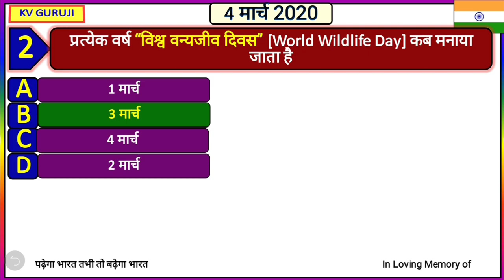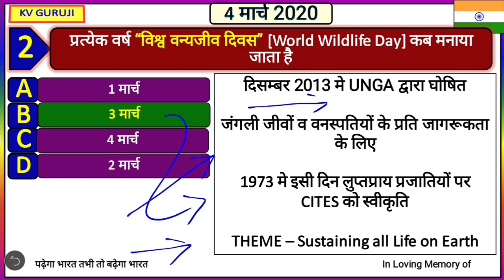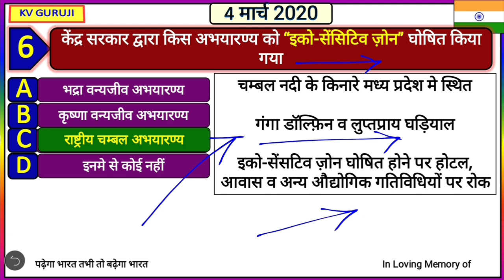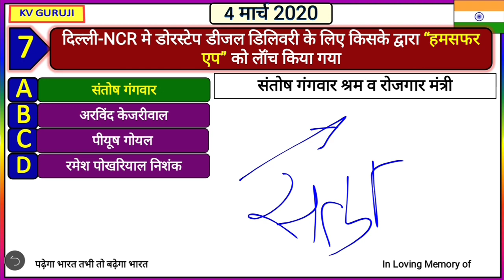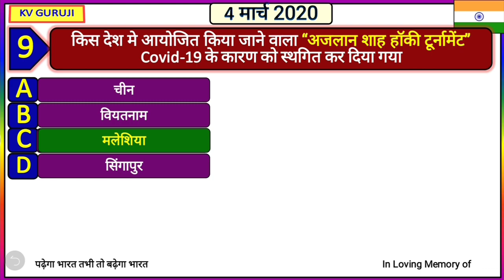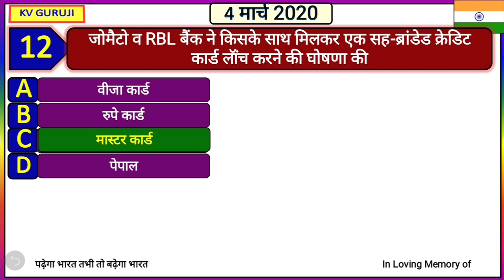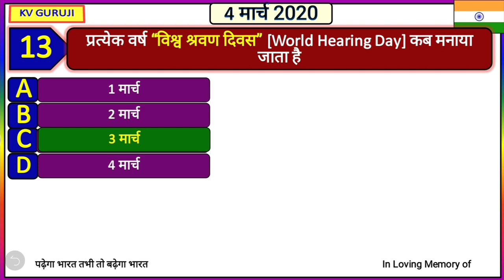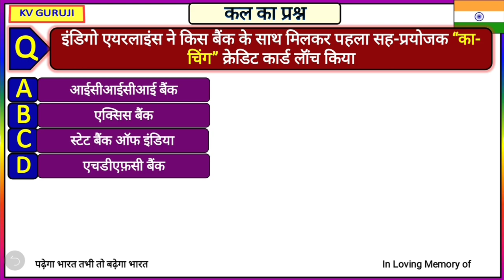4 March Next Exam Current Affairs 2020 | डेली करेंट अफेयर्स हिंदी में । Wifi study, Gk track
1 January Current Affairs
2 January Current Affairs
3 January Current Affairs
4 January Current Affairs
5 January Current Affairs
6 January Current Affairs
7 January Current Affairs
8 January Current Affairs
9 January Current Affairs
10 January Current Affairs
11January Current Affairs
12 January Current Affairs
13 January Current Affairs
14 January Current Affairs
14 January Current Affairs
15 January Current Affairs
16 January Current Affairs
17 January Current Affairs
18 January Current Affairs
19 January Current Affairs
20 January Current Affairs
21January Current Affairs
22 January Current Affairs
23 January Current Affairs
24 January Current Affairs
25 January Current Affairs
26 January Current Affairs
27 January Current Affairs
28 January Current Affairs
29 January Current Affairs
30 January Current Affairs
31 January Current Affairs